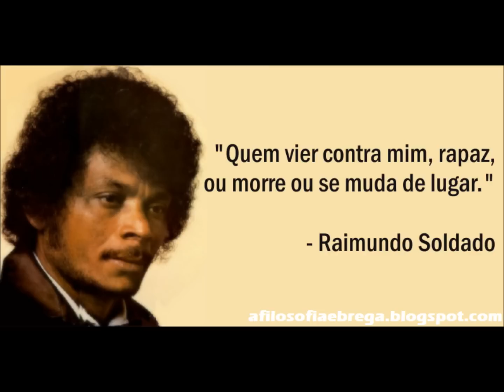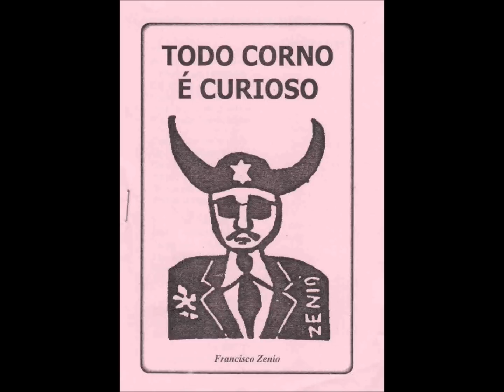Nirvana Vs Raimundo Soldado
Versão de um sucesso do brega Raimundo Soldado com a melodia de Smells Like Teen Spirit da banda grunge Nirvana.Versão essa da extinta banda cearense Los Toros.